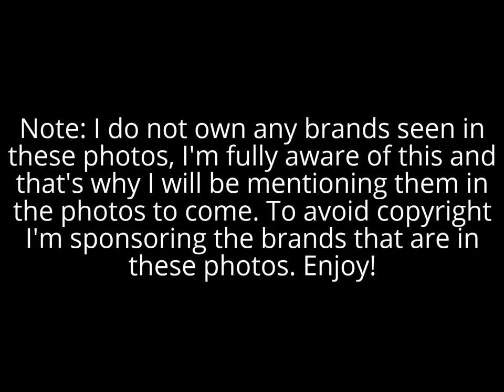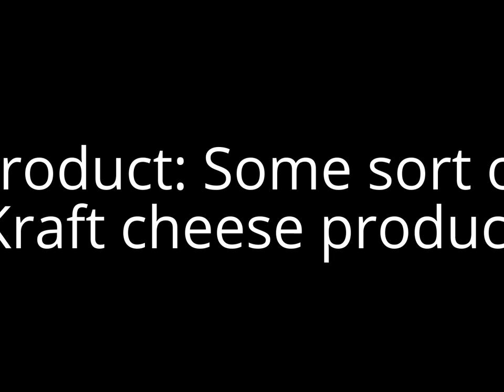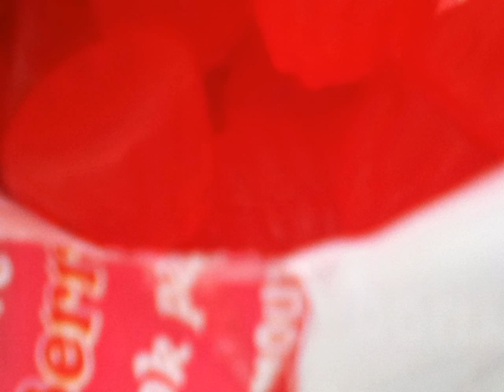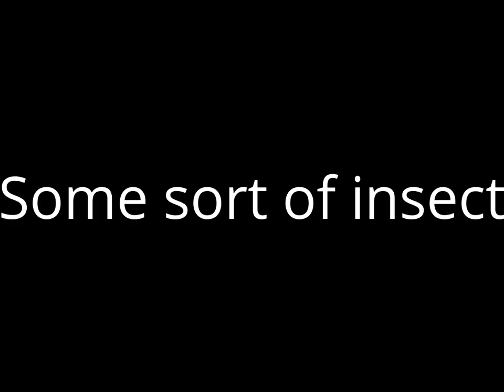Every photo I've taken on my Ipod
This is every photo I've taken on my Ipod, I've been really busy lately with school have been started a week ago and all, but hopefully I can get back to posting videos at least ounce every 2 days. Enjoy!

Products list:
Old Mill White Bread
Kraft Cheese
Nestle Ice Cream
BC Ferries

Sorry, I had to re-upload this because it was being stupid, lol.